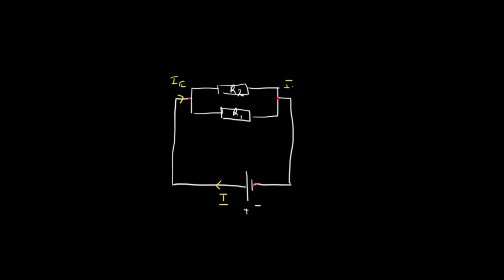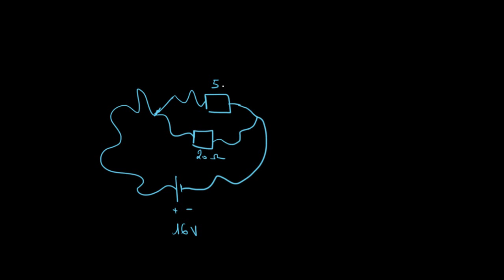Résistances en parallèle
Loi d'association de résistances en parallèle